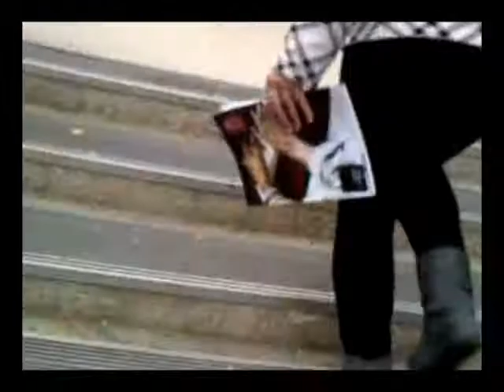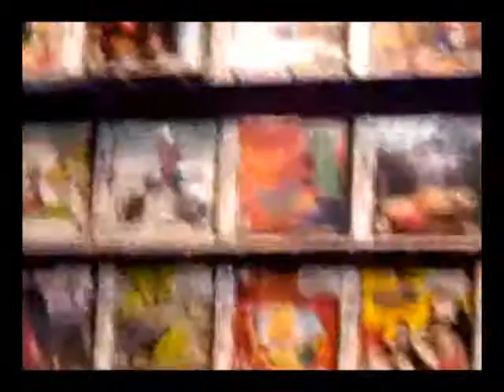Judgement Day Pt. I - 11/06/10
After my audition at Berklee, College of Music